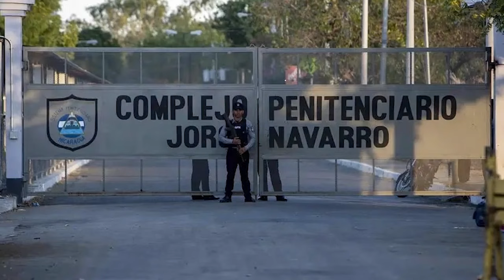También hay reos políticos simpatizantes del FSLN, familias temen denunciar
Hablamos sobre las condiciones en que se encuentran más de 100 presos políticos que permanecen en las cárceles del país y decenas más que están bajo casa por cárcel de facto; con la activista del Monitoreo de Urnas Abiertas, Ivania Álvarez.